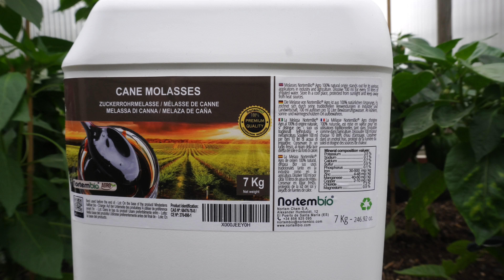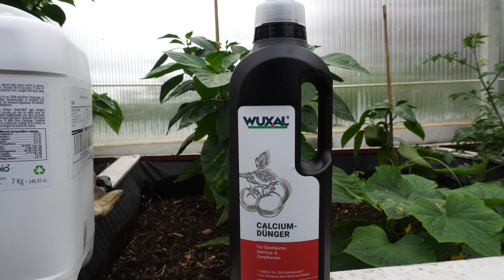Tomaten-Sprechstunde: Keine Haken/Bänder, Gießen, Düngen... Film 144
Tomaten: Vom Gießen, Düngen, Stutzen und Pflegen bis zur Ernte, und warum ich keine Haken und Bänder mehr nehme. Viele kleine Schritte führen zum Erfolg, aber es gibt nicht nur den einen richtigen richtigen Weg. Wie macht Ihr das?